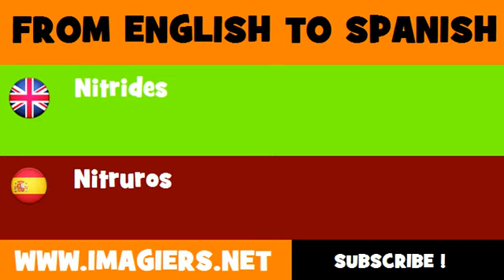ESPAÑOL = INGLÉS = Nitruros